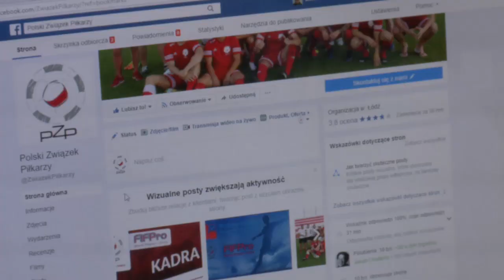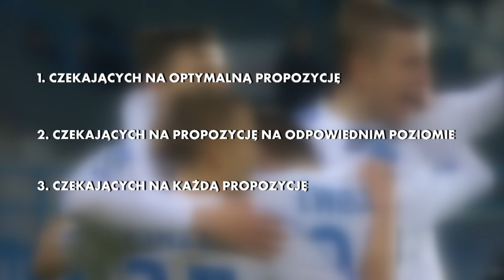Moim zdaniem: bezrobotni piłkarze || Piłka nożna || Polski Związek Piłkarzy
Reportaż Tomasza Lipińskiego o problemie bezrobocia wśród polskich piłkarzy.